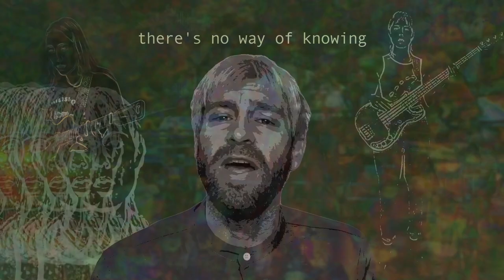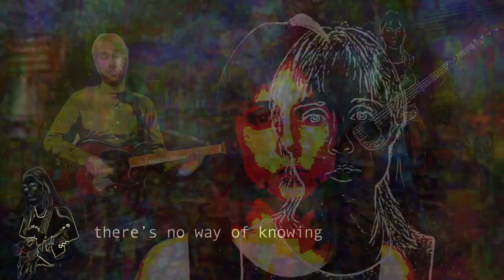colatura - r u content (official music video)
the official music video for 'r u content' by colatura

music video directed and edited by colatura

recorded at oktaven audio, carriage house studios, tessatura studio and tiny panther recording

digo best - lead vocals, guitar
jennica best - lead vocals, bass, synth
meredith lampe - backing vocals, guitar
alex kirkpatrick - drums

lyrics:
run away
come inside
the ship is filled with strangers
and you're barely alive
are you a stowaway
in the night
the package is marked for transit
stamped on the inside

are you content
or are you just content
there's no way of knowing

running late
never time
can life be the remainder
of our addled pride
whose turn is it
to stand in the light
everyone owns a story
with a market price

are you content
what are we doing
are you content
or are you content